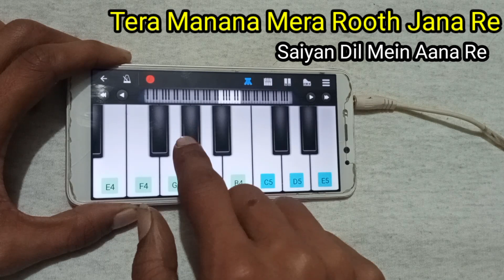Saiyan Dil Mein Aana Re | Tera Manana Mera Ruth Jana Re, Saiyan Dil Mein Aana.. Piano